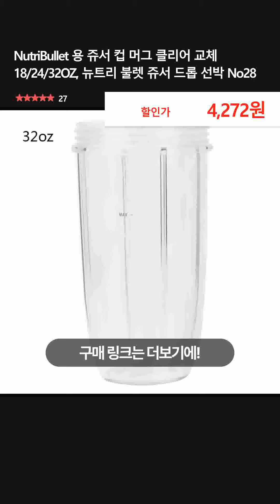NutriBullet 용 쥬서 컵 머그 클리어 교체 18/24/32OZ, 뉴트리 불렛 쥬서 드롭 선박 No28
👉 구매링크